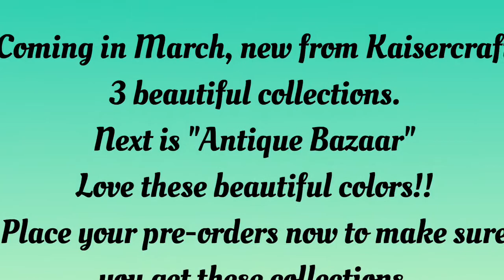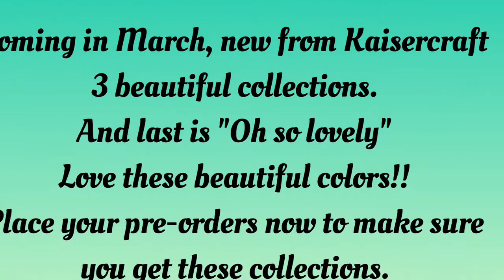New From Kaisercraft!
Come get your orders in for these beautiful collections!

SWMEB Team